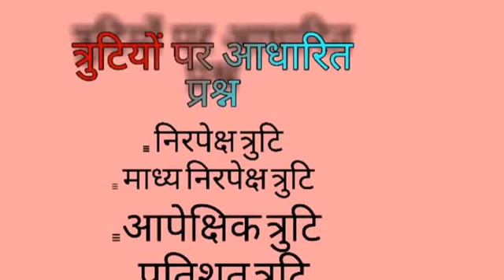Physics/Class- 11/Lesson-3/Numerical/Part-1/त्रुटियों पर आधारित प्रश्न